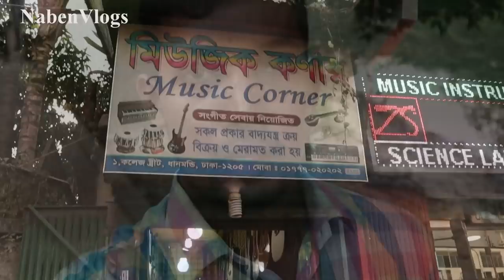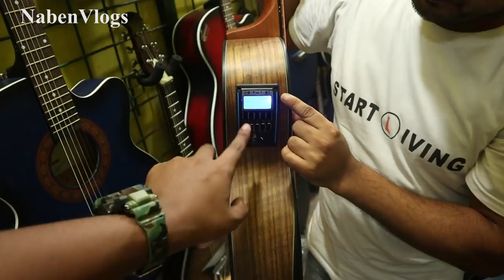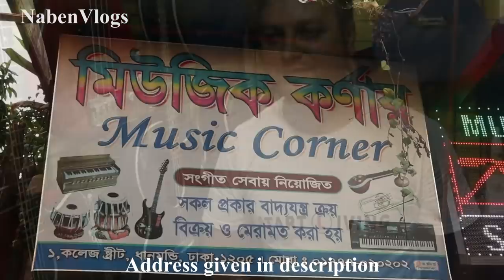Biggest Guitar Market In Dhaka 🎸 Science Lab 🔥 Buy Acoustic Guitar Best Price!!!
Address: MUSIC CORNER
1 College Street, Dhanmondi, Dhaka-1205